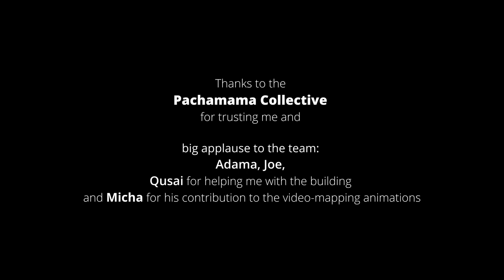Thym'Art x Lusatia 2022 - Stage Installation & Video-Mapping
In September 2022, I was invited by the Pachamama Collective to design the main dancefloor of the Lusatia music festival.